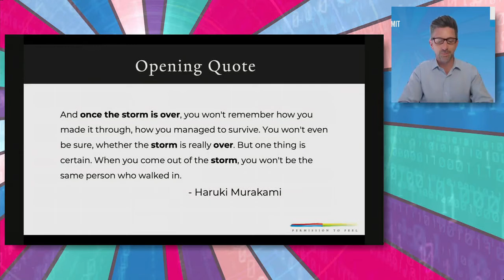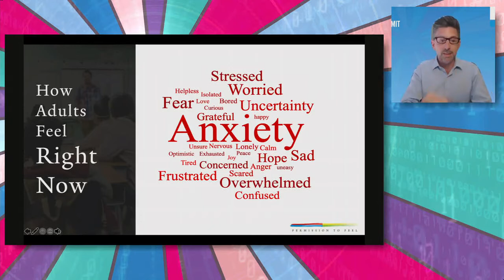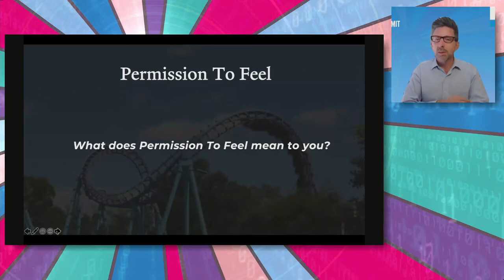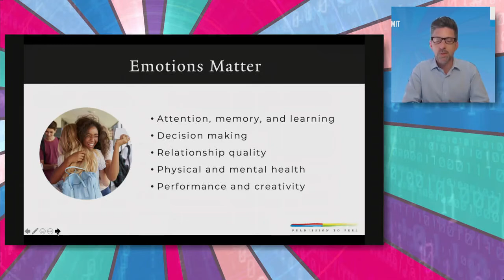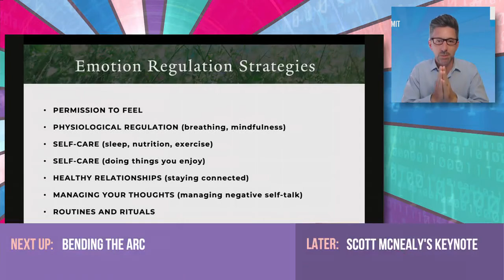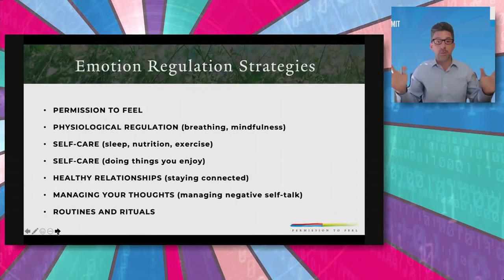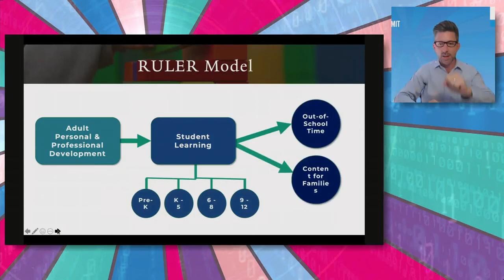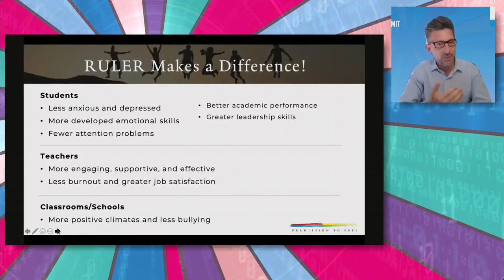Stage X Opening Keynote with Marc Brackett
Emotional Intelligence During Uncertain and Stressful Times

Marc A. Brackett, Ph.D., Author, Permission to Feel; Director, Yale Center for Emotional Intelligence

Emotions drive nearly everything related to our success in life. What we “do” with our emotions is especially important. In this presentation, I’ll share why we all need to give ourselves and others “permission to feel” and apply the principles of emotional intelligence – especially during uncertain and stressful times – to maximize our physical and mental health, make sound decisions, build and maintain positive relationships, and thrive personally and professionally.